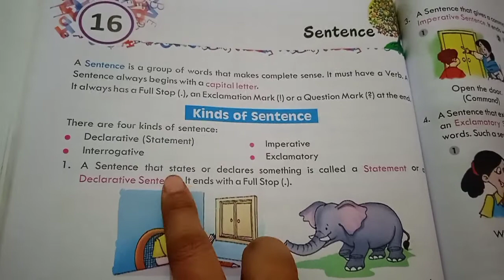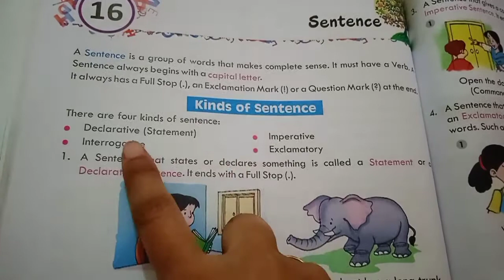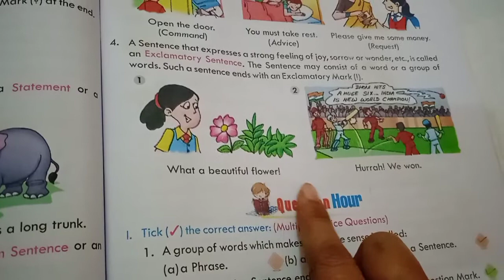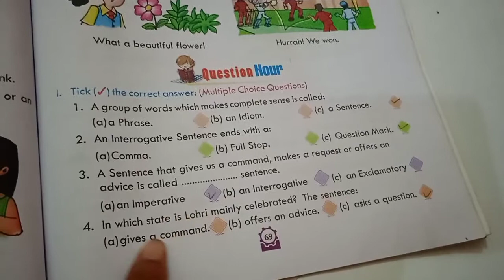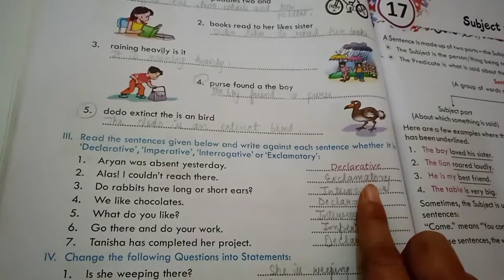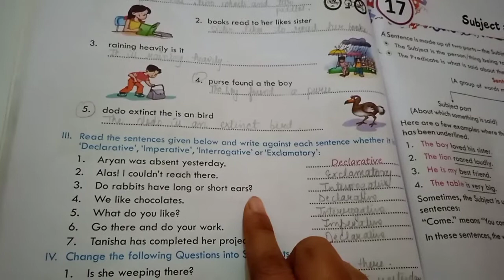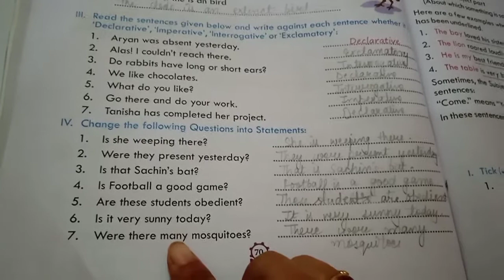Bhartiyam Public School | Class-4 | English Grammar | Ch-16 (Sentence)